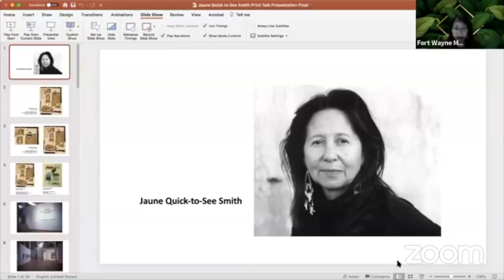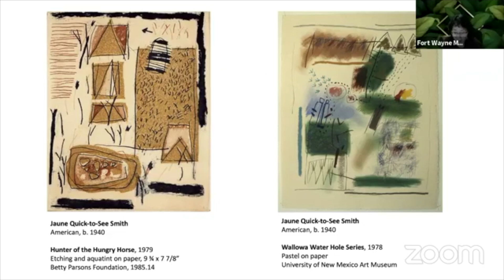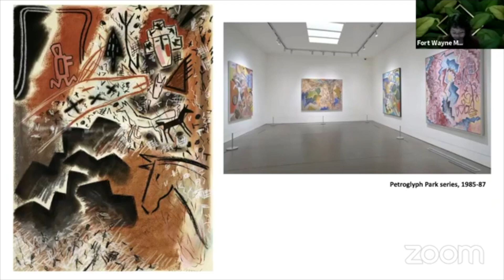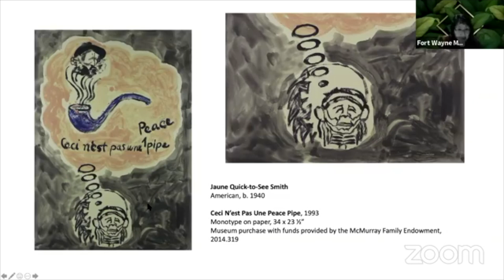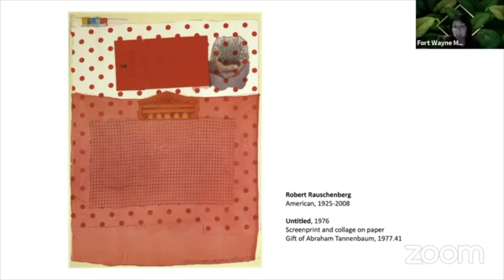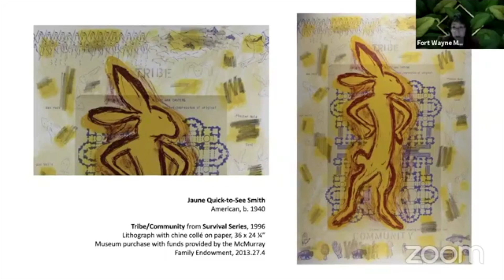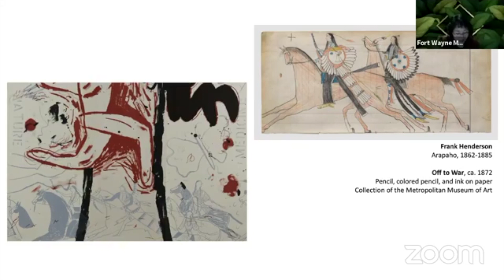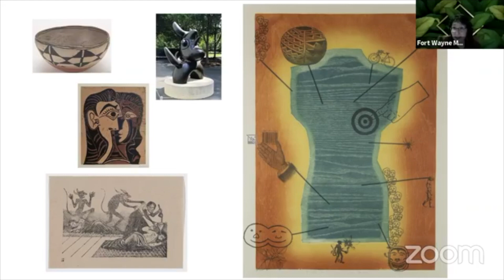Print Room Talks: Juane Quick-to-See Smith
Print Room Talks happen on the third Wednesday of every other month at 2pm in the Print and Drawing Study Center within the main galleries at the Fort Wayne Museum of Art.

Almost two thirds of the FWMoA permanent collection are prints and other works on paper. The processes and techniques of printmaking are vast and can be highly technical, making this medium both fascinating and mystifying for many. During Print Room talks we will examine examples of printmaking techniques up-close and learn about artists from the permanent collection, who chose to work with these different printmaking processes.

Print Room Talks are led by Curator of Prints and Drawings Sachi Yanari-Rizzo.

Jaune Quick-to-See Smith has had an accomplished career as an artist, activist, curator, and mentor. The artist creates thought provoking works by sourcing history and Native American culture and combining text with abstract renderings.